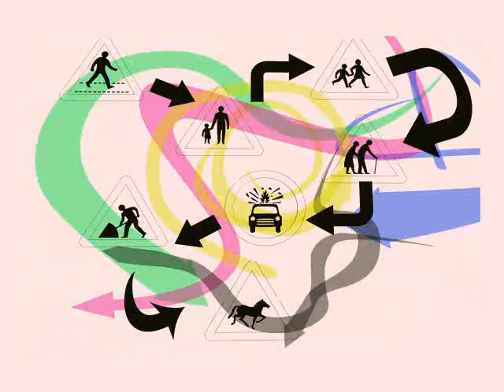1919 brusas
motion graphics